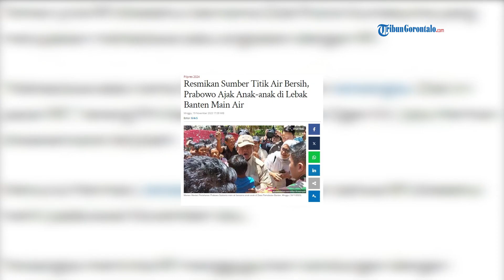Prabowo Resmikan Sumber Titik Air Bersih, Sampai Ajak Anak - Anak Main Air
Calon presiden nomor urut dua Prabowo Subianto mengajak anak-anak main air di Banten, Minggu (19/11/2023). Momen itu terjadi usai Prabowo Subianto meresmikan sumber titik air bersih di Desa Pamubulan, Kabupaten Lebak, Banten.

Terlihat, aksinya pun sontak membuat suasana riuh, dengan teriakan warga sekitar yang meneriaki Prabowo Presiden.Mendapat sambutan meriah, Prabowo hanya melempar senyum dan bercanda dengan anak-anak yang main air. Tak hanya main air, Prabowo juga mencium sejumlah anak hingga menggendongnya ke atas.